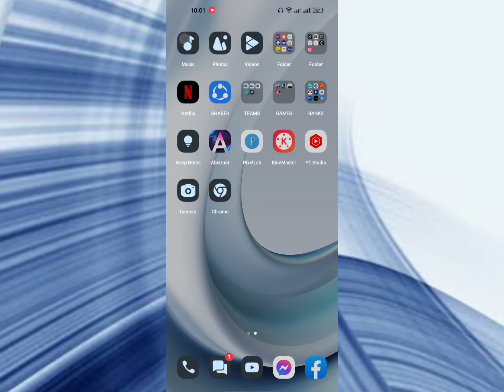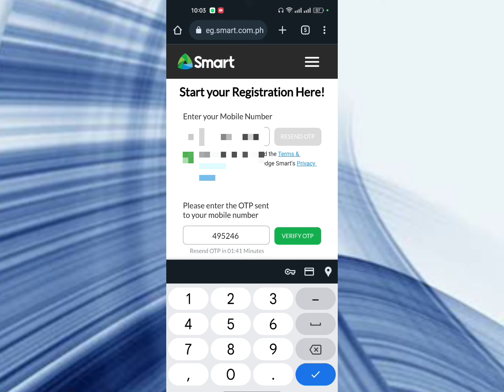PAANO MALAMAN KUNG REGISTERED NA ANG SIM SA SMART OR TNT | SIM CARD REGISTRATION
PAANO I CHECK KUNG NAKAREGISTER NA ANG SIM CARD MO